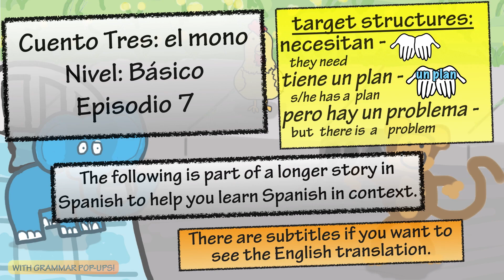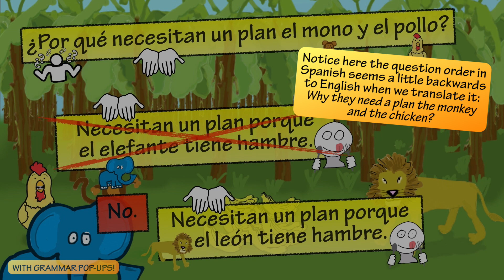Learn Spanish with "El Mono" - Story 3 - Episode 7 (Basic) - With Pop Ups!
*Click CC to turn on subtitles in English to follow along*